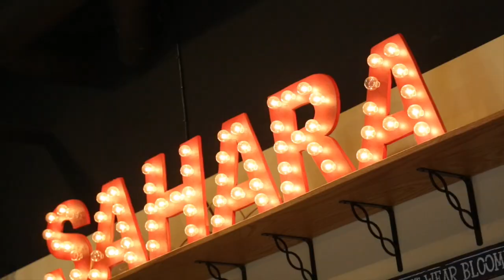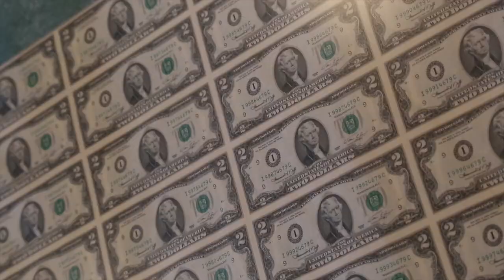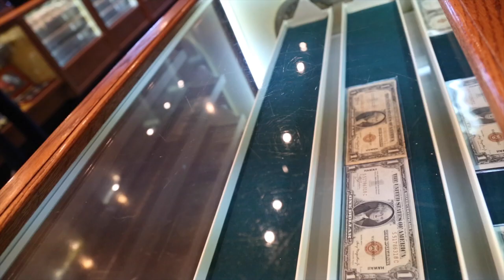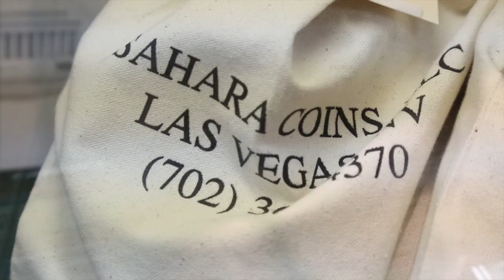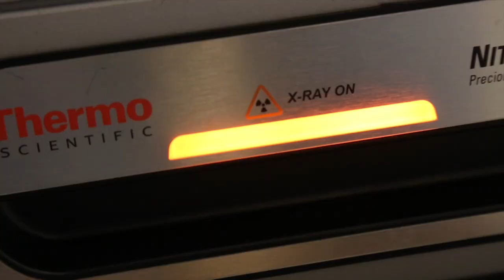SUPER COIN BROS. - Episode 1: Pilot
Check out the pilot episode of the brand new reality series - SUPER COIN BROS.

In this episode, watch as Ray, the General Manager of Sahara Coins and Precious Metals, has to deal with an angry customer about a coin that was supposedly never shipped. Employee's Andy and Adrian deal with a customer who brings in a rare coin that could be worth about $100 K.

About Sahara Coins:
We believe in making each client The Educated Collector. Our goal is to share our wealth of information regarding the rare coin and collectibles market and enable you to utilize our expertise, financial strength, and reputation to maximize your informational advantage and buying power when assembling your collection or portfolio.

Our Commitment To Our Next Generation!

The importance of providing your children the knowledge and ability to understand collecting starts here. At Sahara Coins, we not only want to help the advanced collector find the coins they are looking for whether it be a 1920’s American Gold Eagle or an 1856 Flying Eagle Cent, we also want to help the young or new collectors get started and begin to learn all about the hobby of coin collecting. With the Coin Collecting for Kids album you will be walked through the ins and outs of beginning coin collecting, this is ideal for that Mom or Dad that wants to introduce the art of collecting to their child. You will receive a United States Red Book, Coin Collecting For Kids album, A Gold Bar replica Coin Bank all nicely packaged in a Sahara Coins Canvas bank bag. Take a few minutes to check out the video and we can't wait to see you in the store.

Address: 7293 W. Sahara Ave. Suite 106, Las Vegas, NV 89117